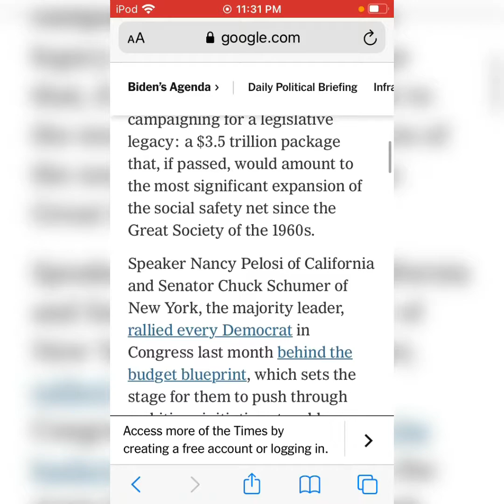Corrupt Democrats Attempting To Tank Sanders’ Infrastructure Bill